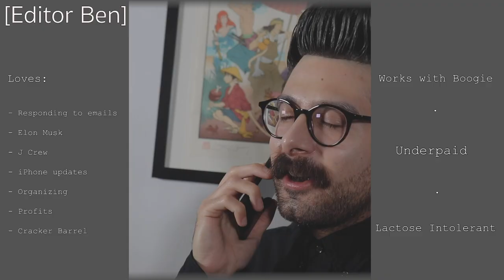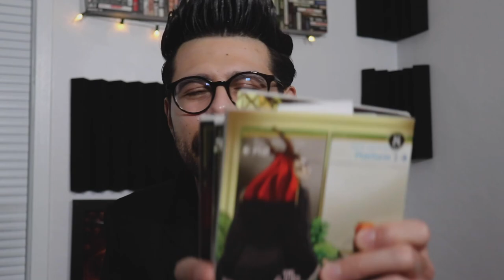Monthly Manga Wrap Up I March 2020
Monthly manga wrap up video for March 2020! This one is filled with manga recommendations, and some awesome manga I've been reading from my manga hauls. Let me know what you have been reading down below!

If you have any recommendations please leave them down in the comment section below! Let me know what you're reading/watching - I'd love to hear from you ~